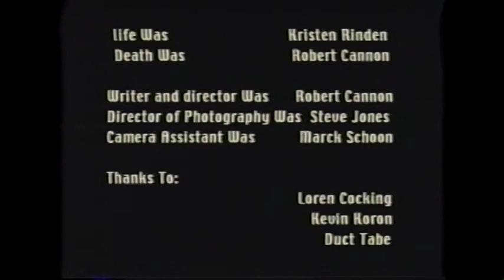Soft Angel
A 3-D film about an angel.  This one gives you less motion sickness than the 3-D version.  Music is "Hyperballad" by Bjork.